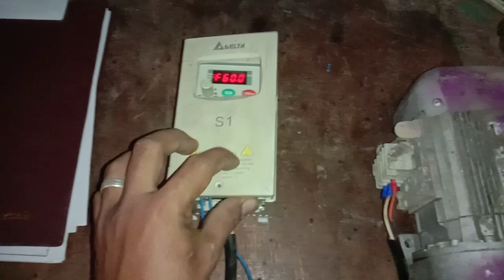Delta VFD motor test run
I tried to wire up this DELTA VFD  for my prototype machine.  I revert the parameter setting to default since the machine uses external controller. The controller works well!

Wiring:
Connect Single phase AC supply to Terminal L1 and L2
Connect 3 phase motor to U/T1 V/T2 W/T3